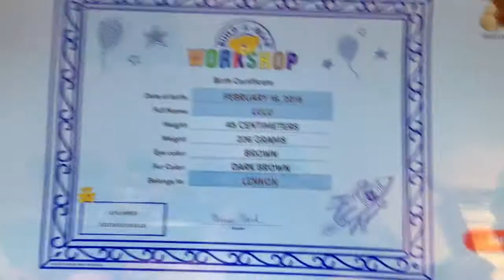Lennon Goes To Build a Bear - VLOG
This past weekend we took Lennon to build a bear and it was so cute 💗